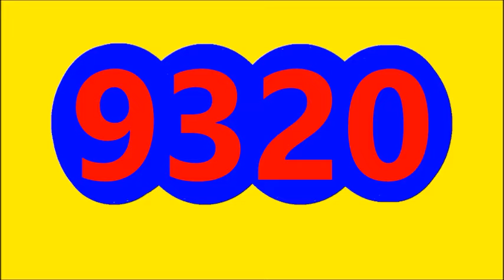Resultados LOTERIAS Y CHANCES de la NOCHE DEL MARTES 28 DE JUNIO de 2022, RESULTADO EL PAISITA NOCHE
Resultados LOTERIAS Y CHANCES de la NOCHE DEL MARTES 28 DE JUNIO de 2022, RESULTADO EL PAISITA NOCHE, RESULTADO CHONTICO NOCHE, RESULTADO CAFETERITO NOCHE, RESULTADO FANTASTICA NOCHE, RESULTADO MOTILON NOCHE, RESULTADO CULONA NOCHE, RESULTADO SINUANO NOCHE, RESULTADO LA CARIBENA NOCHE